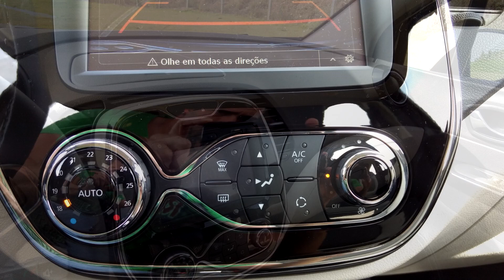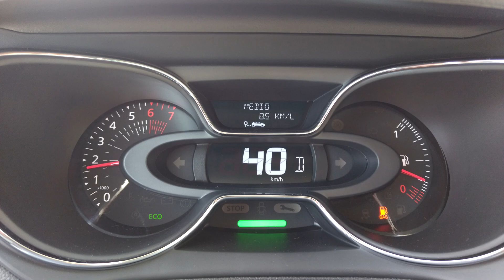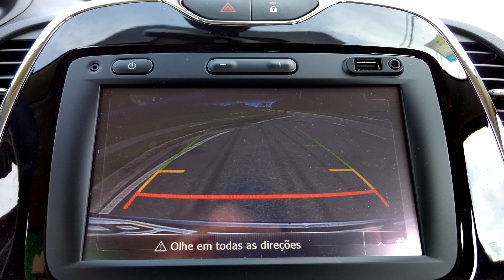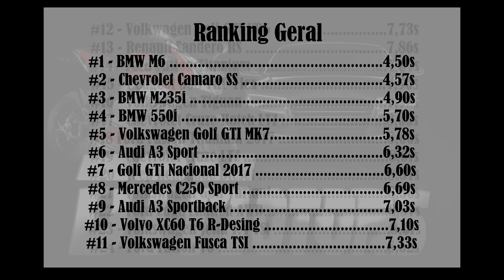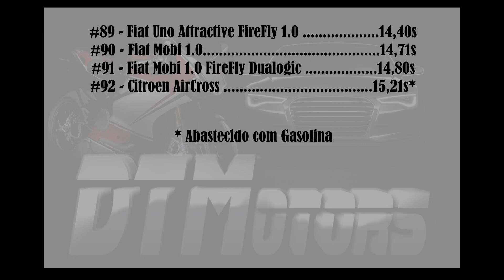Novo Renault Captur Intense - DTMotors #92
Neste Vídeo você acompanha todos os detalhes do carro como: Mudanças, Novidades, Dados Técnicos, Ficha Técnica, Comportamento Dinâmico,  0 a 100Km/h e o Ranking dos carros avaliados.
Inscreva-se no Canal DTMotors e seja o primeiro a receber os vídeos semanais de carros e quinzenais do Programa Bastidores DTMotors, clique em gostei e deixe seu comentário e sugestões, isso é muito importante para crescermos cada vez mais. Curta também nossa página no facebook: FanPage